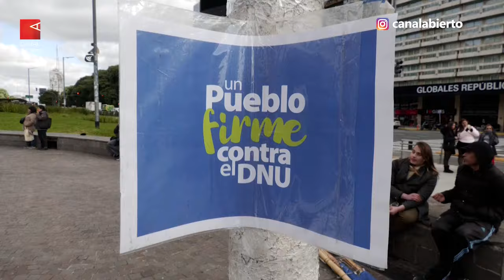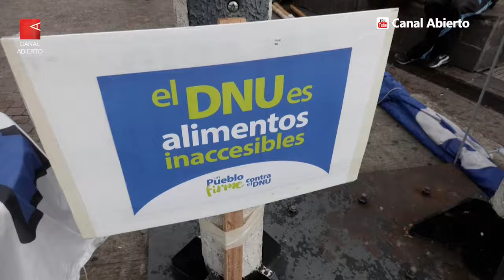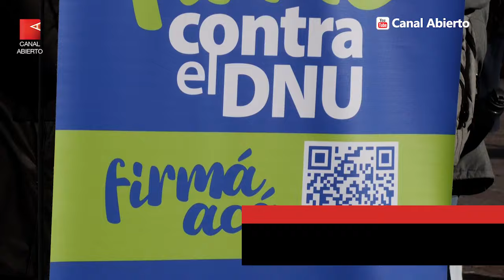Avanza la campaña de firmas contra el DNU tiránico de Milei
Dirigentes de una multiplicidad de organizaciones dieron una conferencia de prensa frente a l obelisco porteño.

Un amplio abanico de 62 organizaciones sociales, sindicales, políticas, religiosas, empresariales y culturales lanzó una campaña unificada en todo el país para reclamar al Congreso Nacional y a la Corte Suprema de Justicia la anulación y derogación del DNU 70/23 dictado por el gobierno de Javier Milei.

“Nos hemos unido y desarrollado esta campaña por un millón de firmas para presentar al Congreso de la Nación y a la Corte. El fortalecimiento de la organización y la unidad de nuestro pueblo es fundamental para frenar el saqueo y la violación de nuestra Constitución, de nuestra soberanía, y de nuestra democracia”, sentenció Hugo "Cachorro" Godoy, titular de la CTA Autónoma.

"Un pueblo firme contra el DNU’ es una iniciativa conjunta que se propone reunir firmas para anular el DNU 70/23, sostén jurídico en que se basan las políticas impulsadas hasta el momento por el Gobierno Nacional. Políticas que configuran una estrategia de demolición de ingresos, saqueo de nuestros recursos y disolución nacional en el marco de un accionar autoritario y represivo”, dice la presentación.